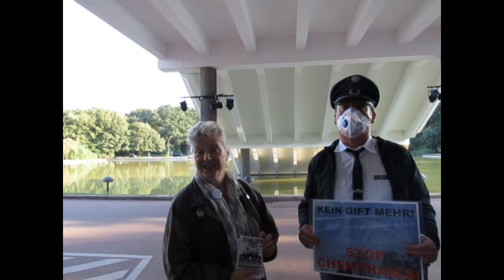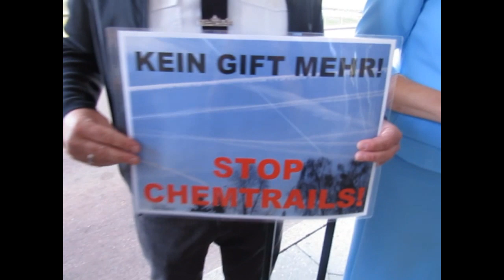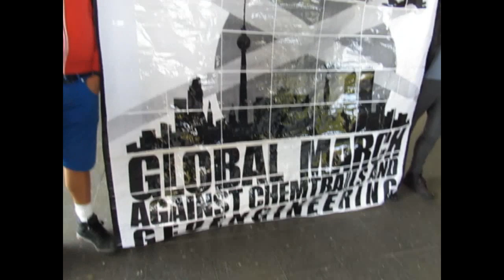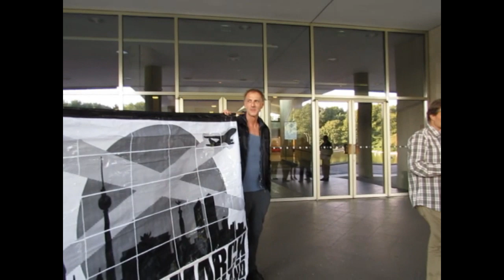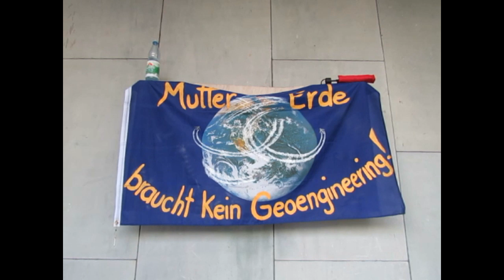Geoengineering Awareness Day Berlin - 21st August 2014.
This was the last day of our trip to Berlin where we attended the Climate Engineering Conference 2014. We met these inspiring chemtrail activists who were protesting outside the hall of Kulture where the attendees of the four day event were arriving for the final conference. On the way we got chatting to a few girls about geoengineering.

Solar Radiation Management Government Initiative.